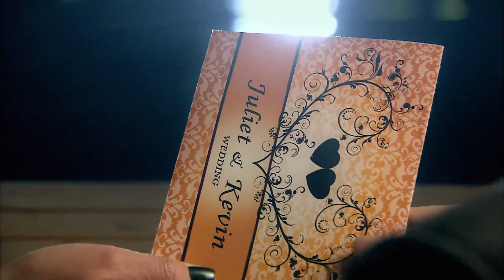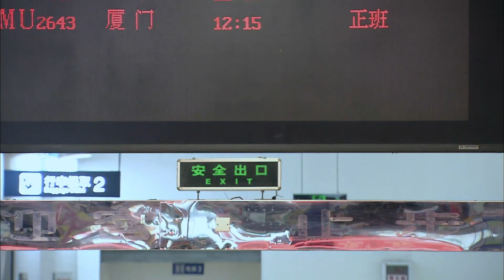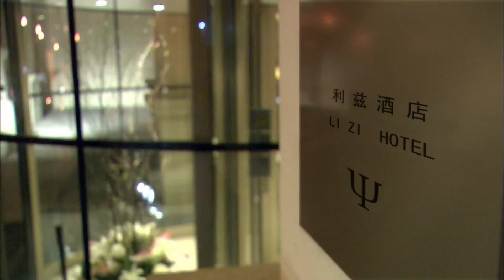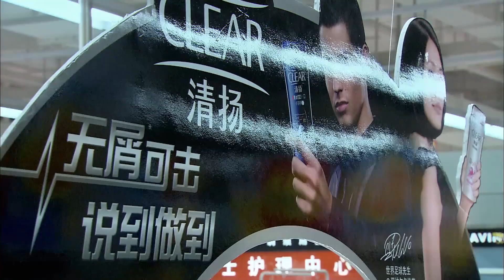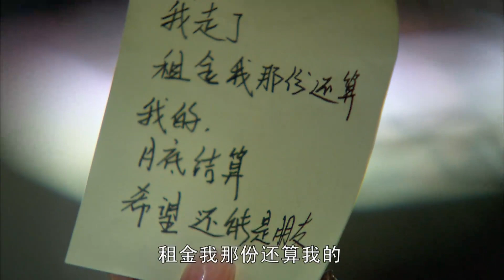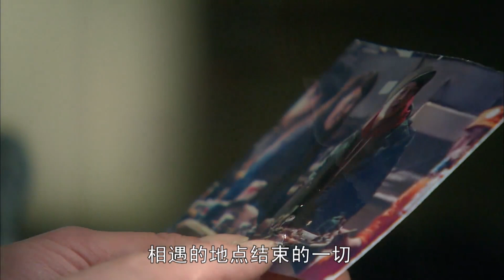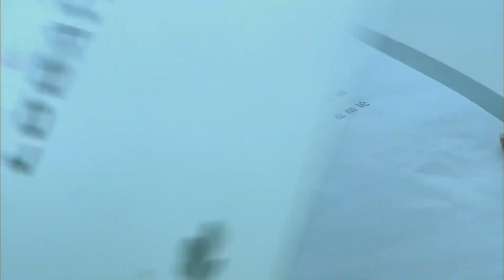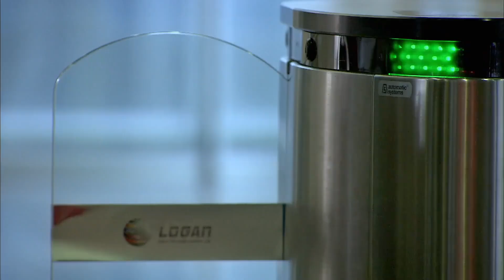ENGSUB【言情剧】《暗恋成真》第28集 | 女霸总之前被辜负对爱情已经毫无期待，以后暗恋她的人用他的真诚温暖她的心，让她再次相信爱情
➥ 导演：蒋家骏
➥ 主演：赵柯、何润东、董璇、戚薇、阚清子、郑希怡、田亮

《暗恋成真》讲述了围绕四个时尚睿智的现代都市女孩，讲述了她们在职场和感情生活中的故事。永远乐观自信的职场“菜鸟”吕笑笑（赵柯 饰）初入职场，一步步逐渐成熟；才华横溢却颇为咄咄逼人的马嘉丽(董璇 饰)；外冷内热、被称为“最理想职业女性”的尤小柔(戚薇 饰)；以及总以为能把别人玩弄于鼓掌之间的精明女人朱丽叶（郑希怡 饰）。面对职场上的各种挑战和诱惑，她们独立干练，博弈在一次次商业的明争暗斗之中。而当她们面对各自的感情时，这些极富魅力的美貌女孩们又该何去何从。